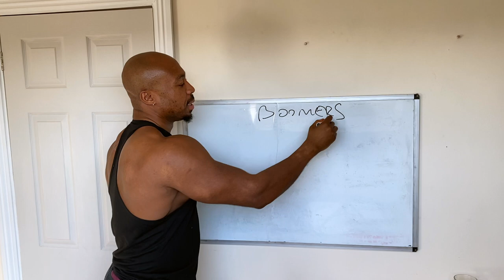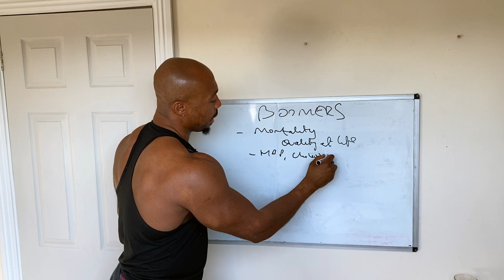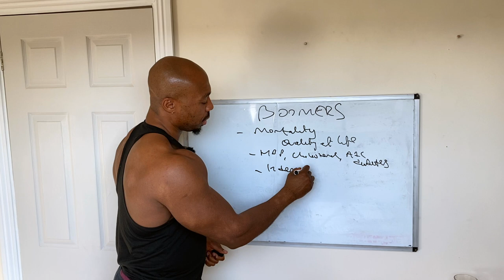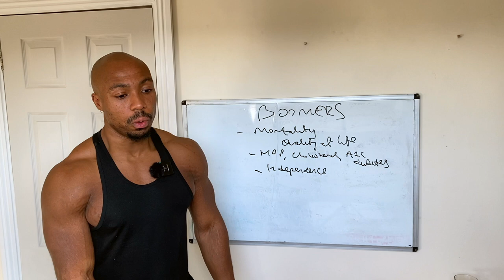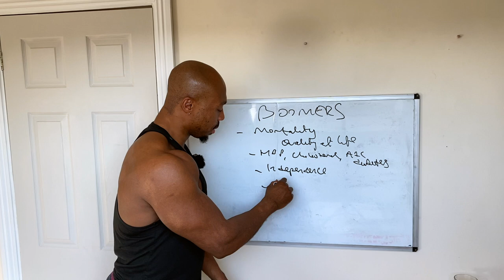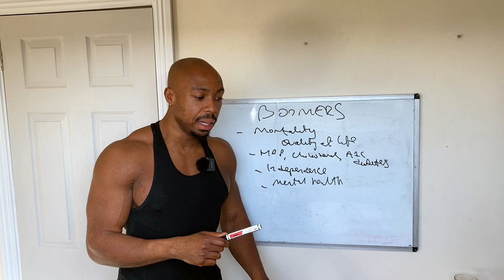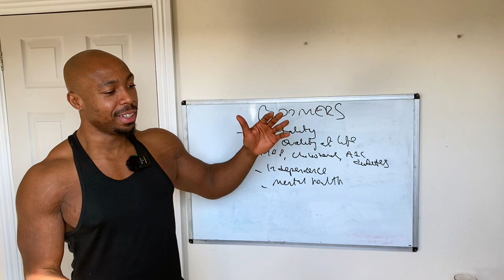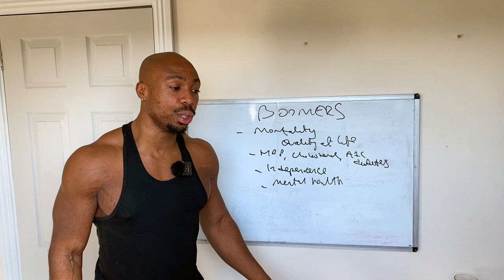How I Sell Fitness To Boomers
In this video, I share my best tips for selling fitness to the older generation. This age group has a lot of wealth built over time, as well as a high level of urgency when it comes to solving their health concerns due to being in a latter stage of life.

If you can understand their needs and concerns you will be able to better relate to them and help them to solve their problems whilst being compensated handsomely in the process!